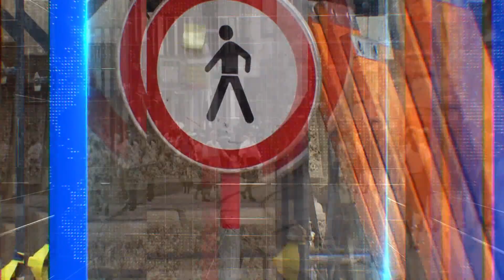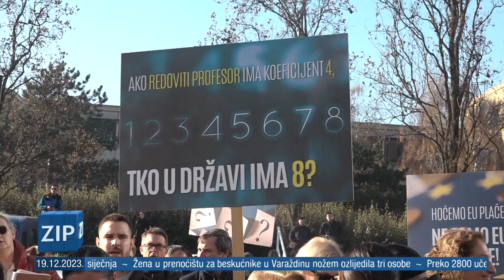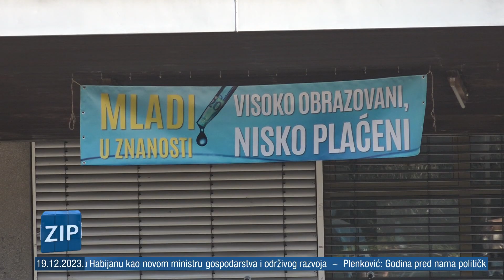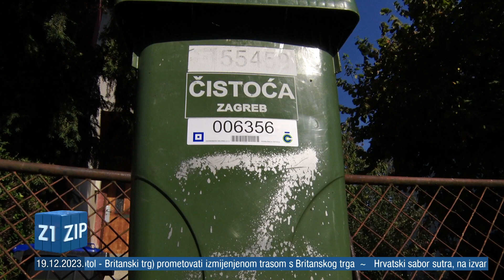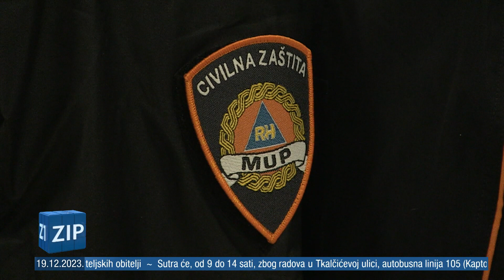ZIP - 19.12.2023. - SREDIŠNJE VIJESTI Z1 TELEVIZIJE